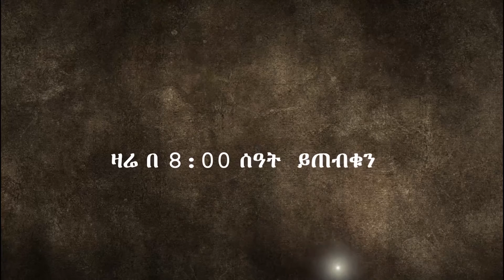ETHIOPIA: Fit le Ft - Interview with Ato Abinet Gebremeskel on ENN TV @ 2:00PM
ETHIOPIA: Fit le Fit - Interview with President of st. George Football Club Abinet Gebremeskel on ENN  TV @ 2:00PM